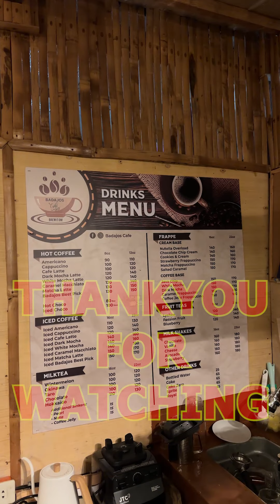BUSOG sa SARAP ka na NARELAX ka pa sa GANDA ng HIDDEN GEM ng SILANG CAVITE